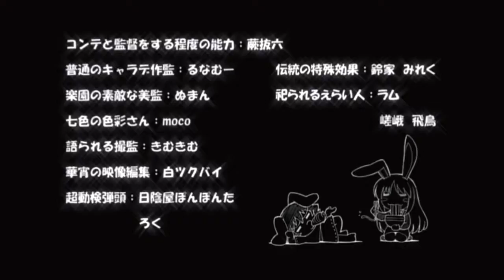2018!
Let's hope to have a great year.